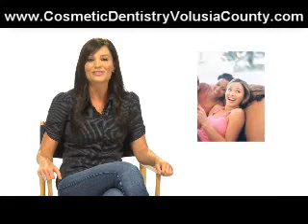Deland|Florida|Cosmetic|Dentistry|Teeth|Whitening|Dental|Veneers|Dentist|Invisalign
Cosmetic Dentist Dr. Mark Mathias of Deland Florida reveals a secrets of Tooth Care and feeling more confident FAST!  Imagine having a drop dead gorgeous smile in just 1 day with the miracle of Cosmetic Dentistry!